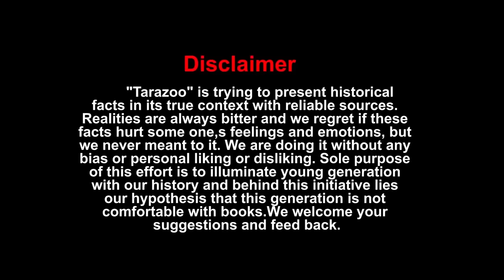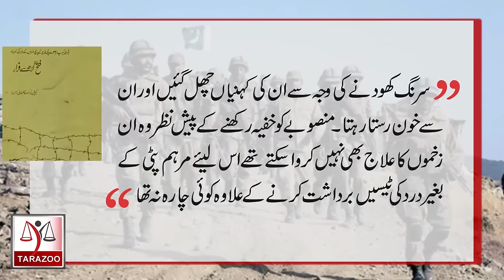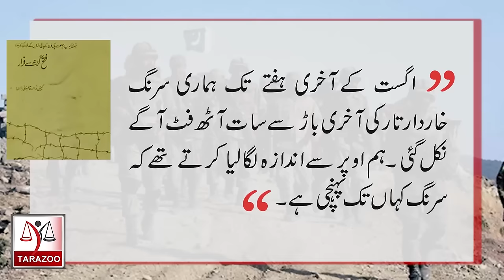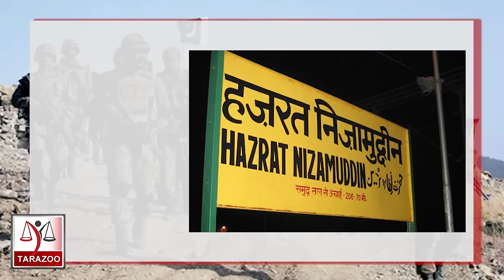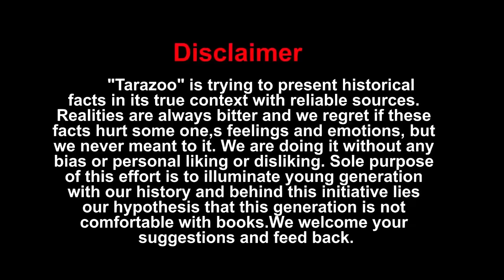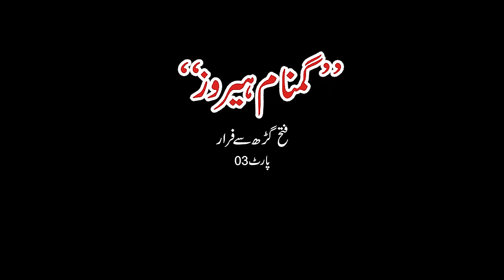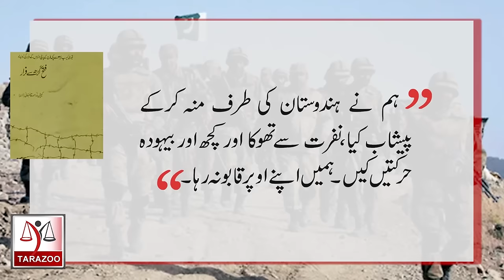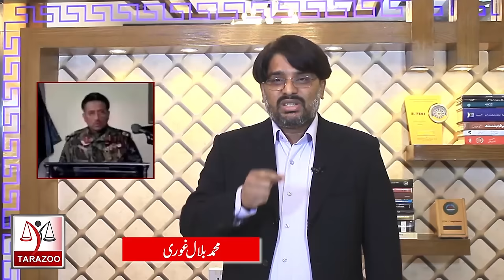Fateh Garh say Farar | A story from 1971 | Gumnam Heroes | Complete | Tarazoo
It is the story of Pakistani military officer Who successfully fled from India after digging out a tunnel. One of them later became federal minister and another was to be appointed Corps commander northern command.  Bilal Ghauri shares this story in his unique style. This is complete series which consists on part 01 , Part 01 and 03